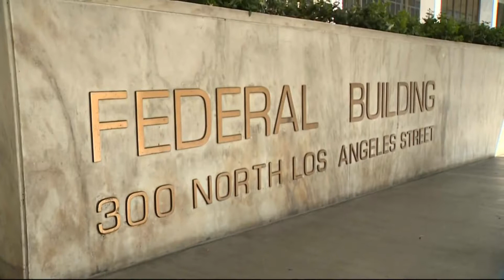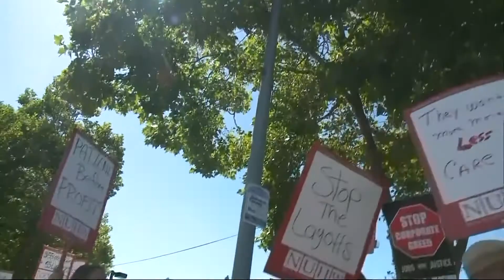KPIX Saturday Morning News Wrap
An 8-minute roundup of news, weather and sports with Devin Fehely, Julie Watts and Vern Glenn. (6-30-18)